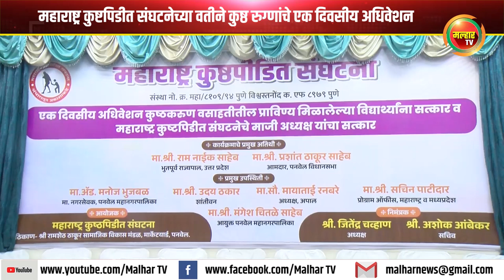महाराष्ट्र कुष्टपिडीत संघटनेच्या वतीने कुष्ठ रुग्णांचे एक दिवसीय अधिवेशन !!